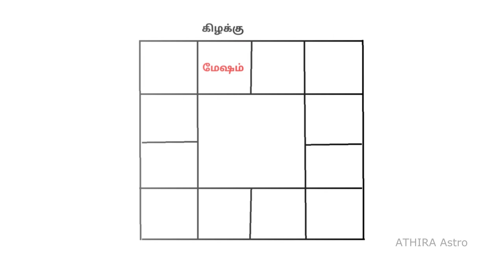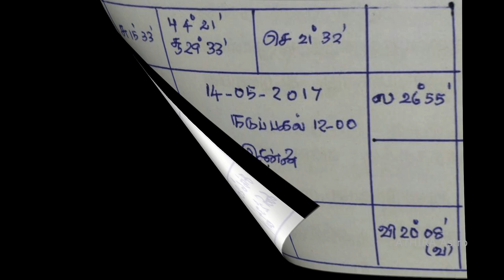பிருகு நந்தி நாடி - தெருவின் திசையறிதல்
Pirugu Nandhi Naadi Graha Serkai, Graha Parvai, Thunai Serkai: பிருகு நந்தி நாடியில் கிரகச் சேர்க்கை, துணைச் சேர்க்கை மற்றும் கிரகப் பார்வை

Bhrigu Nandi Nadi by R.G.Rao
Profession From The Position Of Planets by R.G.Rao
Fortune Telling From The Permutation And Its Combination Of The Planets by R.G.Rao
Natal chart from the palm : planetary positions according to niryana system by R.G.Rao
Your Fortune From Thy House: Vastu Shastra by R.G.Rao
Your Destiny in Thumb: Indian System of Thumb Reading with 200 Illustrations by R.G.Rao
Your Face mirrors Fortune by R.G.Rao
Your Destiny in Thumb - Paperback [Paperback] R.G.Rao
Brighu Prashna Nadi by R.G.Rao
Samudrika Sudha: Indian System of Palm Reading by R.G.Rao

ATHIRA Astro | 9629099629